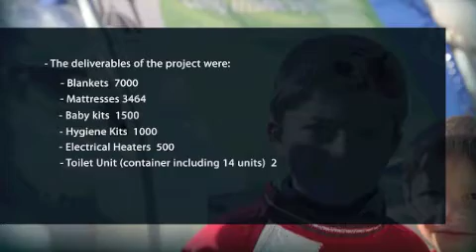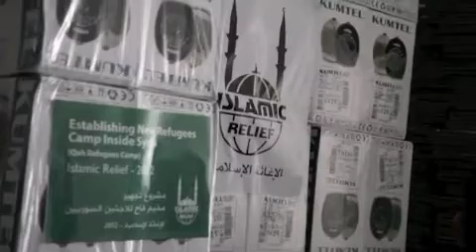Islamic Relief Canada: Qah Refugee Camp In Syria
Islamic Relief has set up refugee camps inside Syria to provide shelter, food and medical care for Internally Displaced Personnel (IDP's).

or 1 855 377 HOPE (4673)